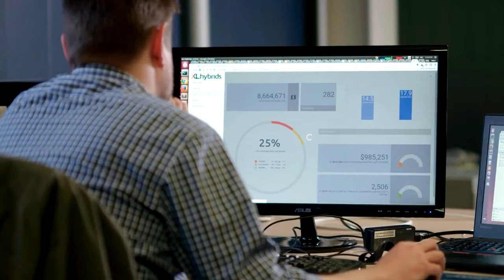Sustainability Starts Here: Fleet Data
How is XL Fleet using fleet data to add value for customers? XL’s President and Founder Tod Hynes explains how the Company is leveraging its customers’ drive cycle data to add value to new products.